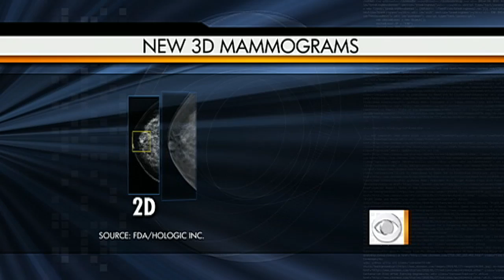3D Mammograms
Chris Wragge speaks with Dr. Jennifer Ashton about new 3D mammograms that allow doctors to more accurately detect cancer.